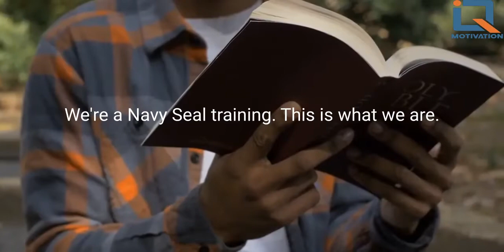CONTROL YOUR MENTALITY/ Best Motivational speeches 2022/ IQMotivation Spoken by@davidgoggins9006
David Goggins wanted to join the Air Force as a pararescue airman, but his plan fell through when he was diagnosed with sickle cell anemia during training.

Goggins went on to serve as a member of the Air Force Tactical Air Control Party between 1994 and 1999. After leaving the Air Force, he aimed to become a Navy SEAL. Goggins made it to the SEAL’s hell week but failed after incurring a stress fracture and contracting pneumonia. Not wanting to give up, he pushed through another round of training, fracturing his kneecap before reaching hell week. Despite making it through the week, his injury kept him from keeping up with his peers.

Two weeks later, Goggins tried again. In 2001, he succeeded, graduating from BUD/S training with Class 235. He was assigned to SEAL Team FIVE.

Less than a month after the September 11 terrorist attacks, Goggins deployed to Iraq with his SEAL team. In 2004, he was the only SEAL in his class to graduate from Army Ranger School. He also graduated with the distinction of “Enlisted Honor Man.”

In 2005, during Operation Red Wings, 12 Navy SEALs were killed in Afghanistan. Goggins personally knew every SEAL involved in the mission, including Petty Officer Marcus Luttrell, Lt. Michael Murphy, Petty Officer Danny Dietz and Petty Officer Matthew Axelson.

Goggins was devastated by the news. He wanted to help their families.

He soon found out about the Special Operations Warrior Foundation, which pays for college tuitions of children whose parents were special operators killed in combat. To raise money, Goggins decided to run races.
an inspiration to us all

He learned about a race called the Badwater 135, a 135-mile continuous run across three mountain ranges in the extreme heat of Death Valley. Competitors are not allowed to sign up for the race; instead, they must be invited after proving that they can run 100 miles in 24 hours or less. Goggins decided to participate in a local 100-mile race in San Diego. Despite only having three days to prepare, he was able to complete the marathon in 19 hours and 6 seconds. He credits his success to the physical and mental conditioning that he developed while trying to become a SEAL.

In 2006, Goggins completed the Badwater 135 in 30 hours and 18 minutes, placing 5th overall. The following year, he placed 3rd, finishing the race in 25 hours and 49 minutes. Since then, Goggins has competed in over 60 marathons, ultra-marathons, triathlons, and ultra-triathlons while still competing in his 40s. He has set numerous course records and regularly places in the top five. He also was once the Guinness World Record holder for pull-ups, completing 4,030 in 17 hours.

Today

Goggins is now a motivational speaker and author who gives lectures to high school students, professional athletes, and the employees of fortune 500 companies. In 2018 he published Can’t Hurt Me: Master Your Mind and Defy the Odds, an autobiography and self-help book that teaches readers how to apply 100% of their capabilities to push past their pain and fear.